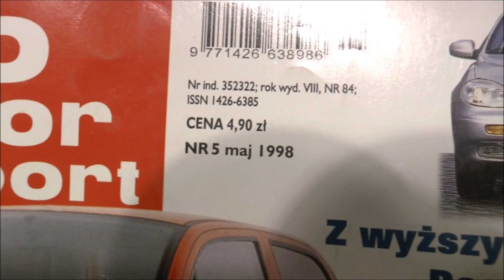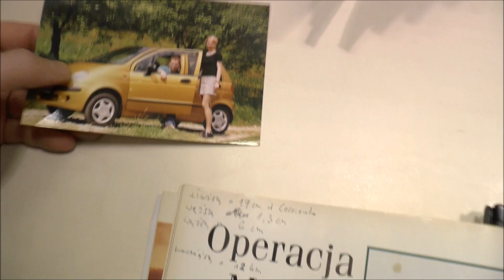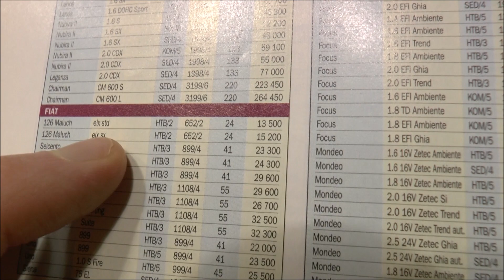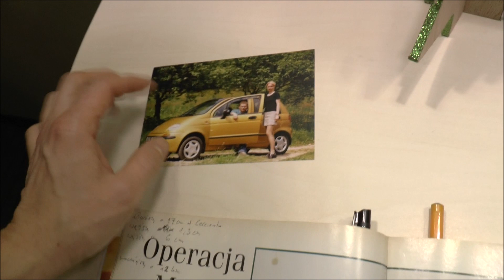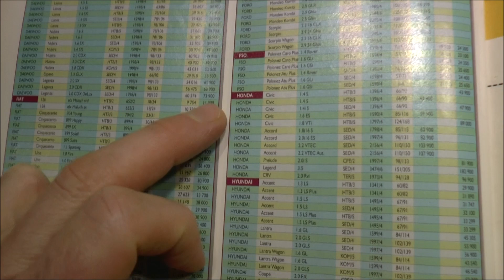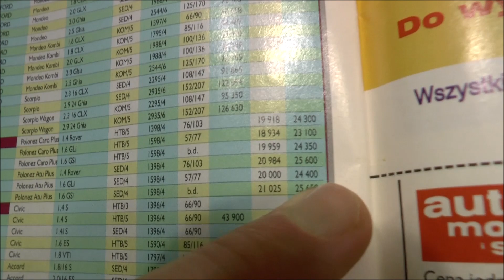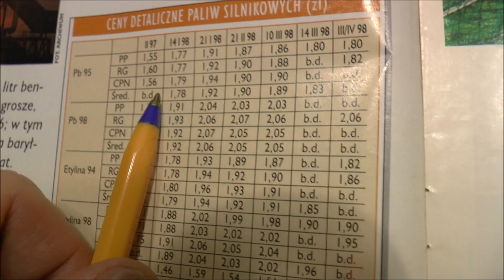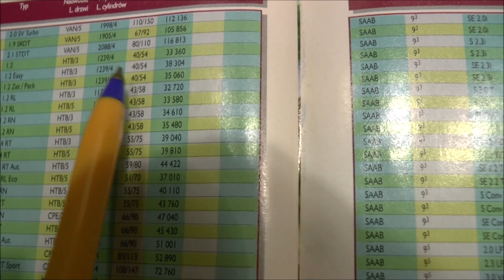Mogłem mieć dwa Maluchy albo Poloneza - Wziąłem Matiza - 21 lat minęło